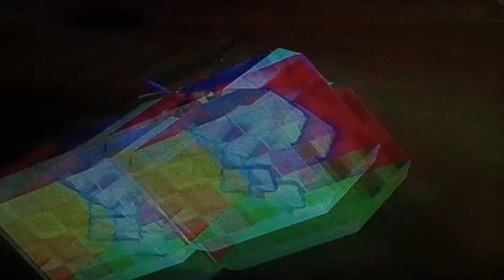Mario Kart Double Dash Flower Cup 150cc (Brido & Diddy)